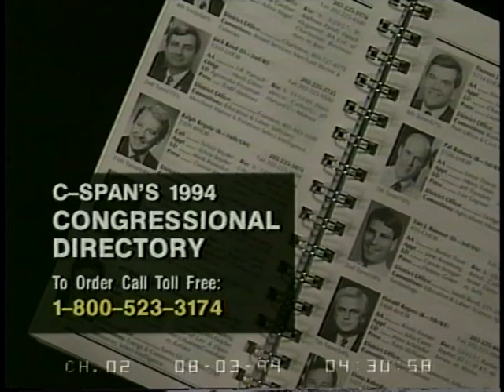Crime Legislation Rule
Crime Legislation Rule - House Committee on Rules - 59184-1-DVD - 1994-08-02 - Members of the House/Senate Conference Committee on the crime legislation testified to the House Rules Committee concerning the details of the measure. Late last week, House and Senate conferees finished work on the conference report to the crime bill. The Rules Committee is meeting to set up the procedures by which the bill will be considered in the House. The House is expected to vote on the bill Wednesday, the Senate vote would follow the House. The 33.2 billion dollar crime bill includes monies for 100,000 new police, prison construction and crime prevention. The bill also includes provisions that would send some 3 time felons to prison for life. The Rules Committee delayed a vote on the Rule until after another day of testimony.  Filmed by C-SPAN. Non-commercial use only.